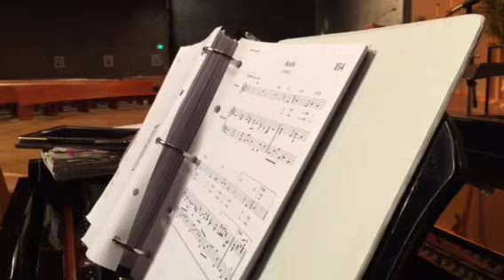Great Amen from Misa Santa Fe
Melody only, in English